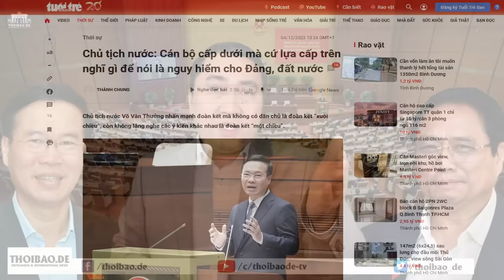Nội bộ đảng đã nát lại càng nát: Thưởng - Chính “hô phong hóan vũ”, Tổng Trọng thất kinh?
Việc ông Thưởng đặt vấn đề mất đoàn kết nội bộ, cũng như vấn nạn nịnh mà ông Chính đưa ra, được cho là nhắm tới Tổng Trọng. Điều này xảy ra vào thời điểm thế và lực của Tổng Bí thư Trọng hết sức mong manh.